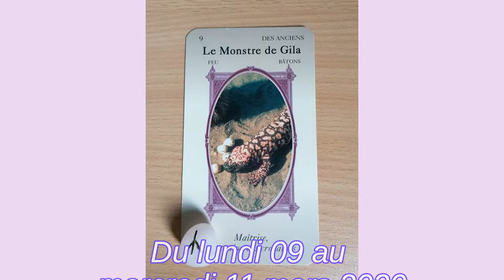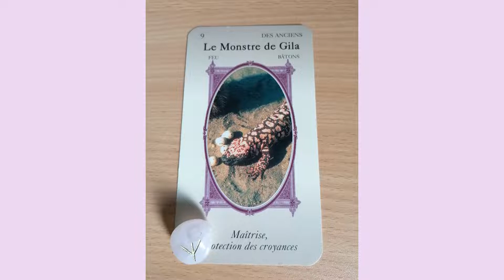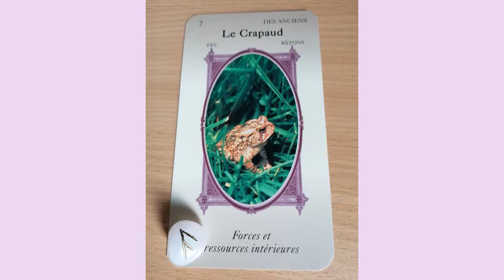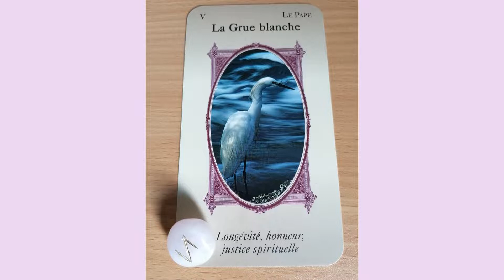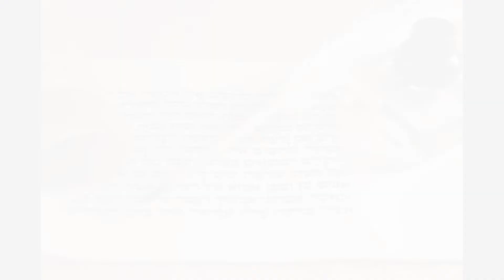Les énergies de la semaine du 09 mars 2020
Voici le décryptage sur Les énergies de la semaine du 09 mars 2020
Si tu souhaites bénéficier d'un soin à distance avec moi, tu trouves toutes les informations via ce lien :

🔸 Crées un business en ligne grâce à une plateforme 100% française

🔸 Réaliser soi-même un site web ou une boutique en ligne au rendu professionnel, sans compétences particulières

🔸 Tu es formateur, tu as un numéro de SIRET ? Tu vas apprendre à constituer ton dossier étape par étape, à partir de mes propres documents, pour obtenir ton numéro de déclaration d’activité et devenir Organisme de Formation.

🔸 Revenus automatiques ! (la méthode pour faire 6000 euros par mois en automatique!)

LE PETIT MOT DOUX

Je te propose de recevoir, gratuitement, ce Petit Mot dans ta boîte mail !

Dans ce mot, je te mets la photo de la carte d'Oracle et de la Rune du moment ainsi que les explications des énergies de cette carte et de cette rune + les conseils correspondants.

🎁 CADEAU 1 : E-book : "7 Astuces pour cultiver la confiance en soi"

QUI SUIS-JE ?